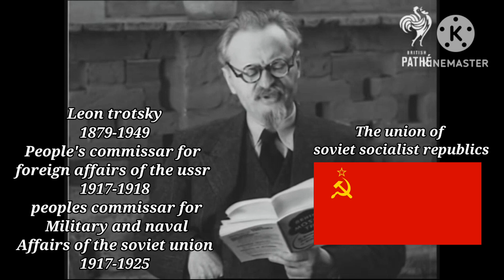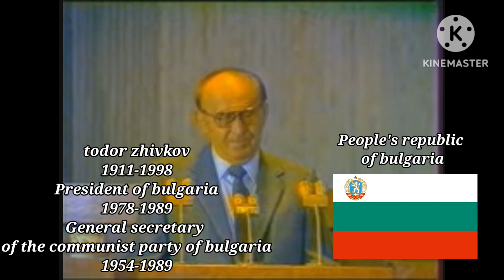The voices of left wing socialist leaders part 2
likeandsubscribe The dakota-sioux tribes video will be uploaded soon!